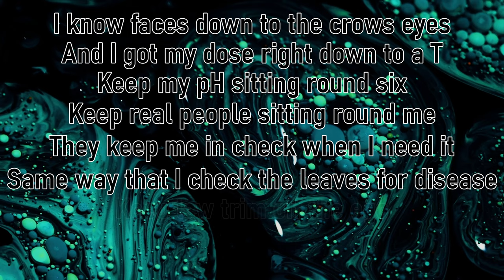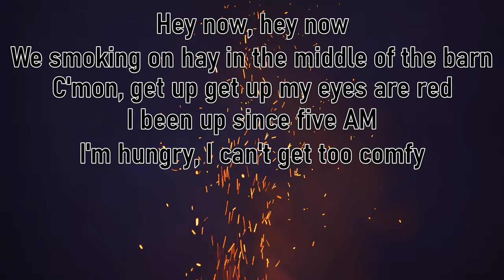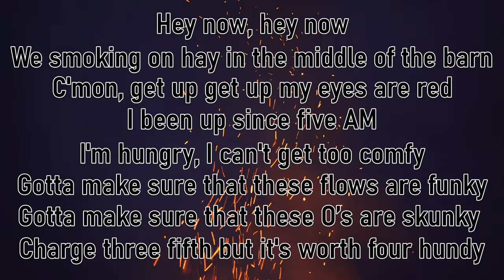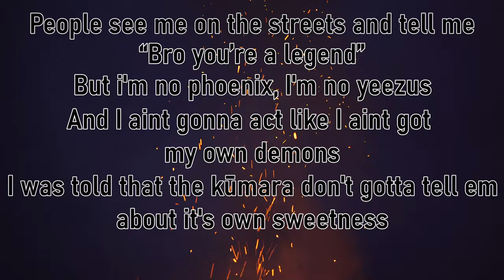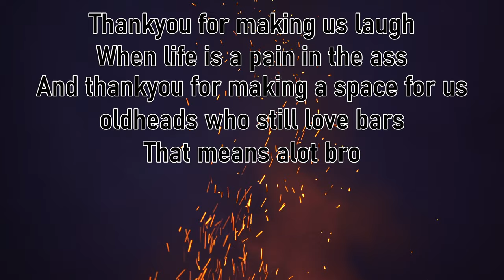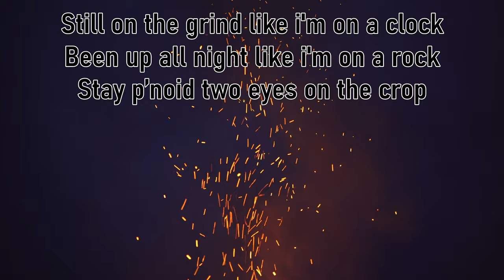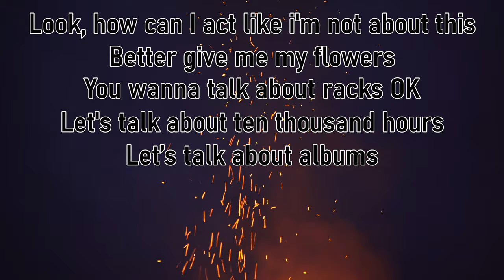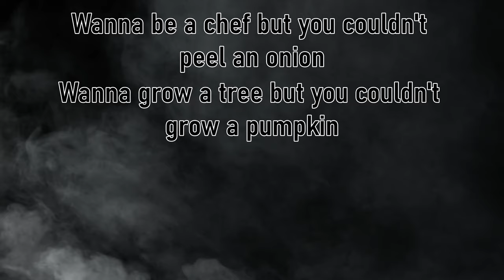Tom Scott - 4 Bar Thursday Niu FM - Lyrics